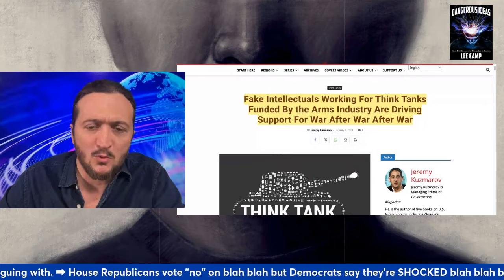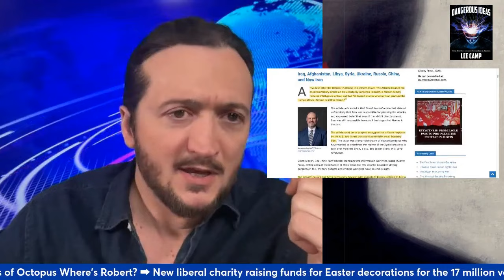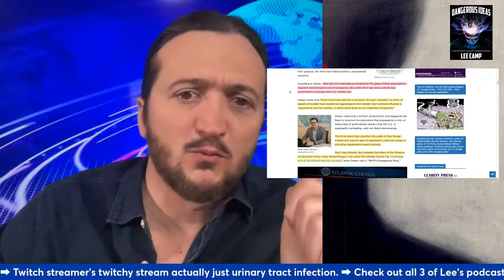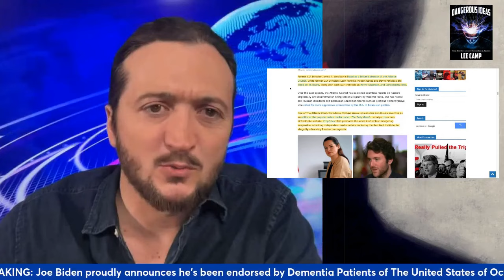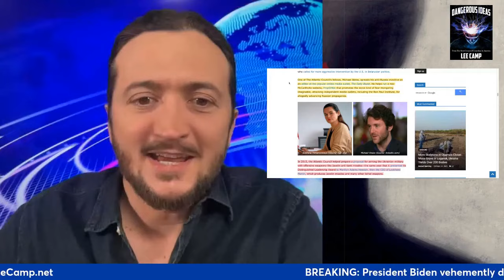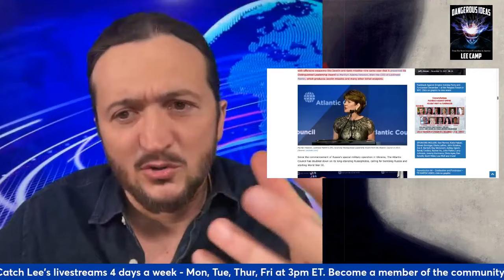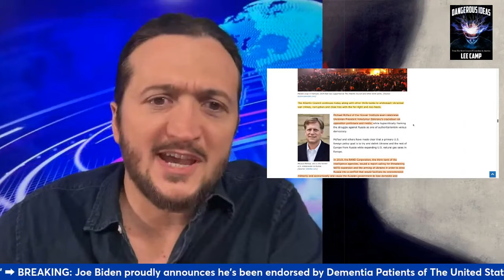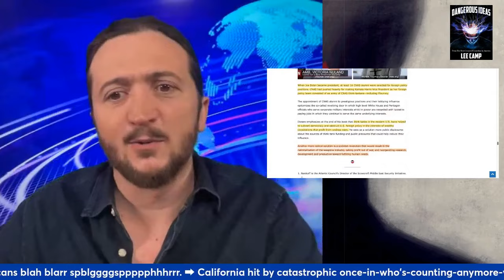The Secret Cause of America's Endless War Games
Lee delves into how capitalism, exerting its invisible control, influences the nation's foreign policy for America's perpetual cycle of wars worldwide.